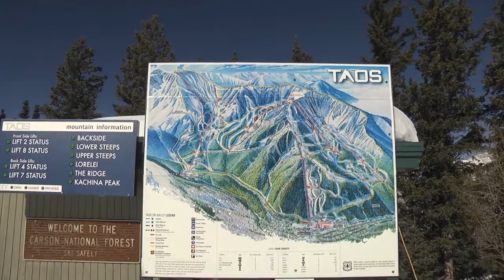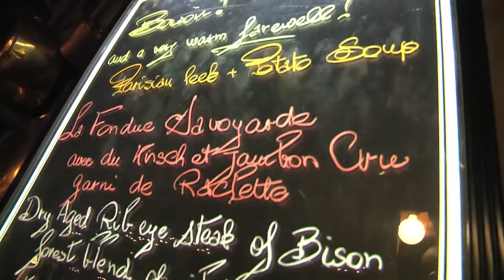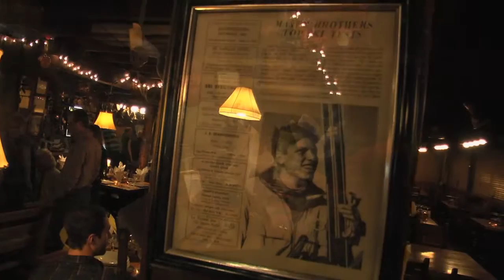Le Plaisir de Skier Taos Ski Valley (saison 12 - épisode 1)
Sandrine Éthier et Philippe Juneau amorcent leur saison 12 à la découverte de l'arête continentale des USA au Nouveau-Mexique à Taos Ski Valley en particulier à l'hôtel St-Bernard